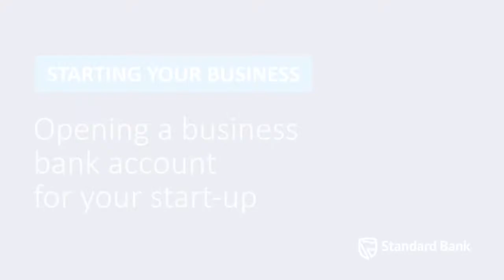Opening a business bank account for your start up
Start-ups often start trading from their personal bank accounts and Ethel Nyembe, Head of Small Enterprise, ED & Franchising explains why trading right from the start from a business bank account will help you in the long run and how Standard Bank's BizLaunch account can set you up for business